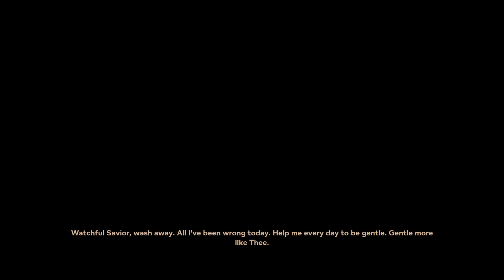Outlast 2 part 6 ENDING?! (gameplay)